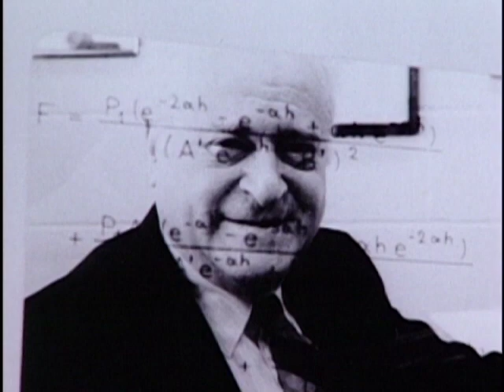Eli Ruckenstein - National Medal of Science